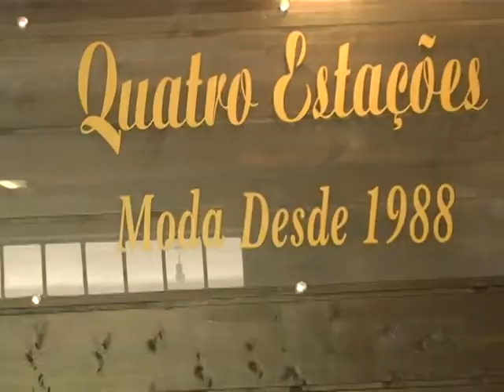4 Estações - ACEV na TV (13/01/14 a 17/01/14)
4 Estações
Endereço: Av. João Laureano, 355 - Rio Acima - Votorantim

Loja 2
Endereço: Rua: José Carlos de Campos, 475 - Vila Vasques - Votorantim